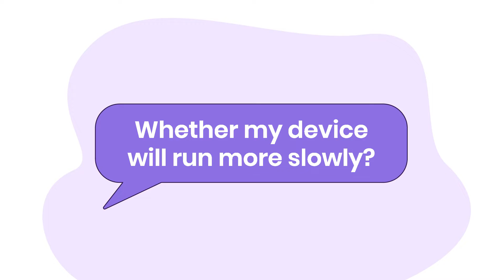Explainer video SNACk